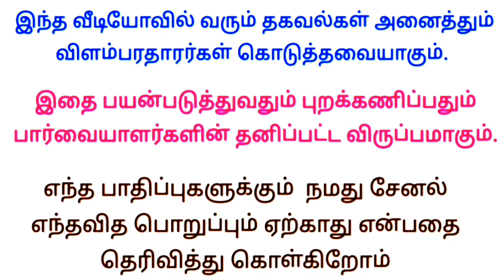📱போன் நம்பர்: 99445 49526 🫂 பெண்களுக்கு நல்ல வேலைவாய்ப்பு 🫂 மிஸ் பண்ணாதீங்க🤷‍♀️ Work from home tamil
✅ மேலும் புதிய வேலைவாய்ப்பு தகவல்களை தினமும் பார்க்க 👇
கிளிக் பண்ணுங்க...👇

👉 SV JOBS

👉 Tamil Jobs

👉 TN jobs